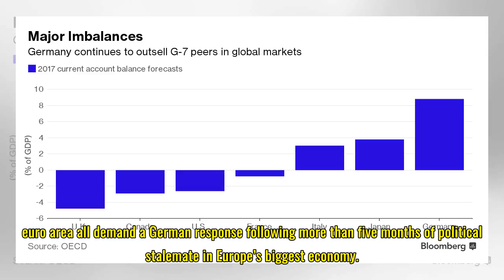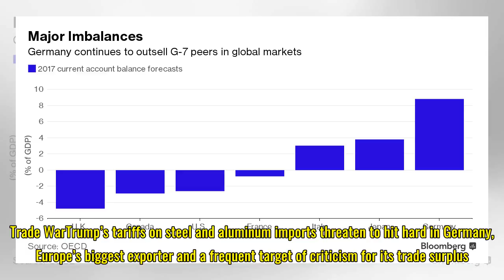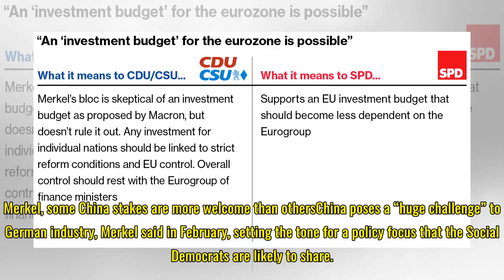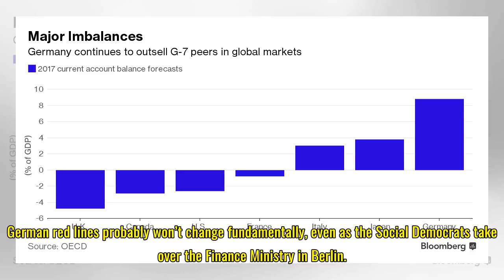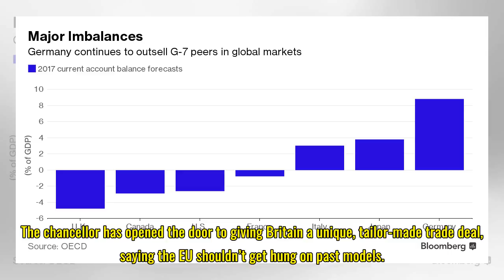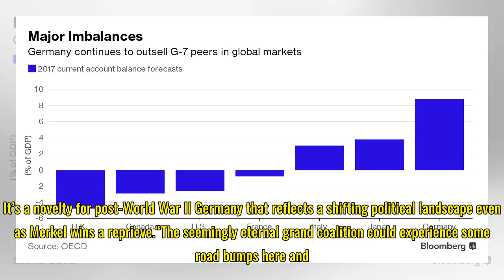Angela Merkel’s Real Work Is Starting Now in Her Fourth Term